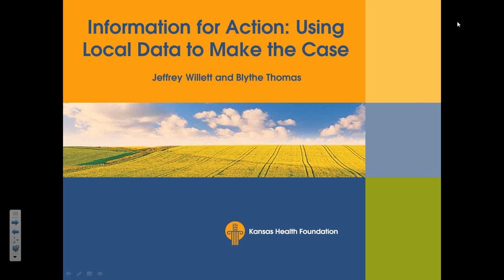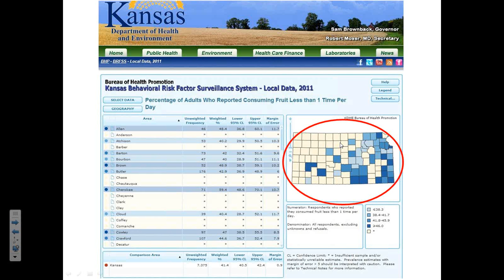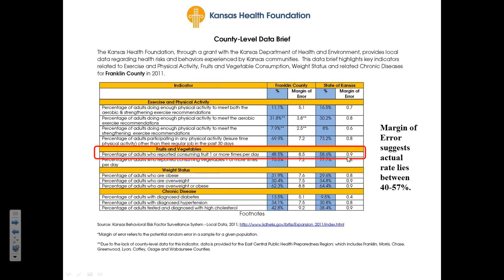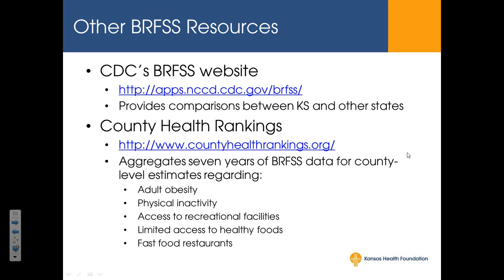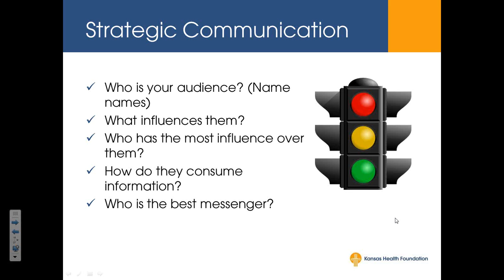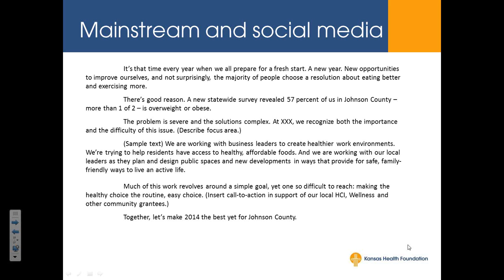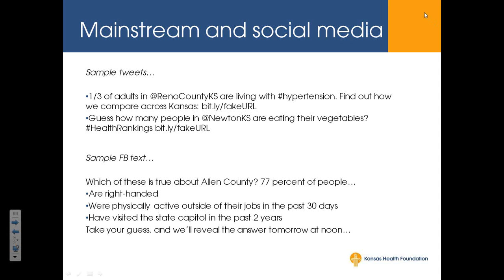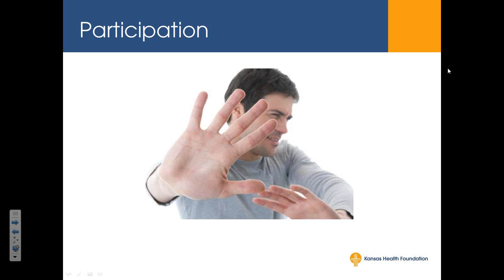Information for Action: Using Local Data to Make the Case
Kansas Health Foundation leaders Jeff Willett, vice president for programs, and Blythe Thomas, vice president for communication, outline ways community coalitions involved in the Foundation's Healthy Communities Initiative can utilize localized health data and information to make the case for civic policy change.